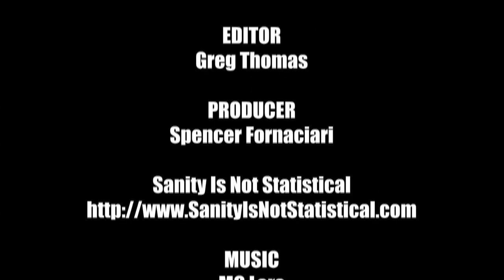PJ Soles Interview Crypticon 2011 - The MacGuffin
Spencer Fornaciari of the The MacGuffin interviews PJ Soles (Carrie, Halloween, Stripes) at the 2011 Crypticon.